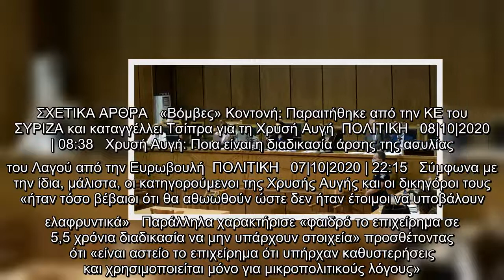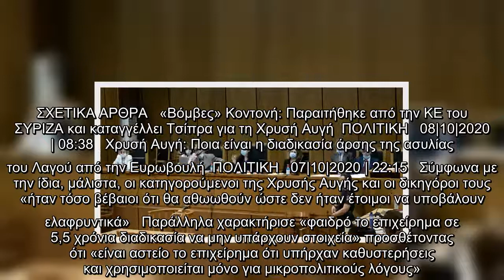Δικηγόρος οικογένειας Φύσσα για Χρυσή Αυγή: Ηταν τόσο βέβαιοι ότι θα αθωωθούν που δεν είχαν ετοιμάσε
Δικηγόρος οικογένειας Φύσσα για Χρυσή Αυγή: Ηταν τόσο βέβαιοι ότι θα αθωωθούν που δεν είχαν ετοιμάσει ελαφρυντικά